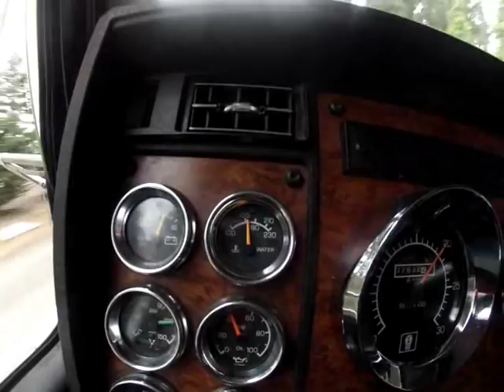Test run with new [used] Jerr-Dann Wrecker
Martin  lubed  all joints , tightened a few bolts  and worked on the winch free spool actuators . I  hooked up a International service truck Tuesday and towed it to Astoria  for some engine work . Used the wheel grids just so I could see how to hook them up . I have the wrong binders for the lift and will get  new ones ordered this week . Truck is all I had hoped for and then some .  Bought new Thermostats for the truck and new serpentine belt . This should cure the heating problem .